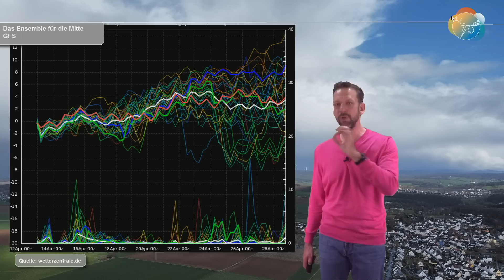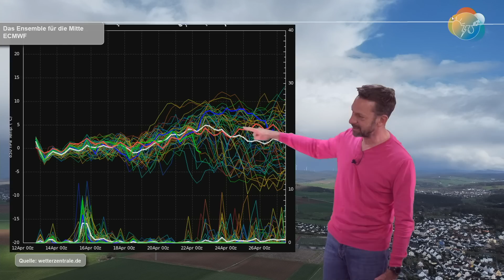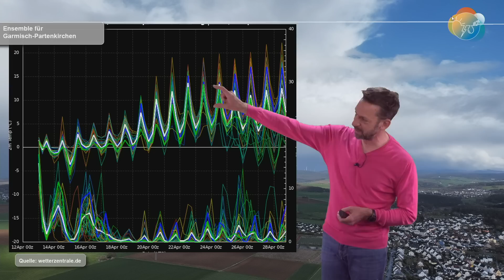Wir müssen noch warten! Frühling auf Sparflamme! Regen-, Schnee- & Wettervorhersage 13.-23.04.2023.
Nach dem großen Regen- und Schnee-Tief kommt ein noch größeres Hoch. Für nachhaltig warmes und sonniges Frühlingswetter liegt das aber an der falschen Stelle. Das Skandinavien-Hoch blockt die Wärme ab und sorgt mit Ostwind erst einmal für gemäßigtes Frühlings-Flair. Erst in einer Woche kommt richtiges Frühlingswetter. Aber ob das bleibt?

Derweil schüttet und schneit es im Südosten wie Bolle. Die Ostalpen bekommen die stärksten Schneefälle der Saison. Krass!